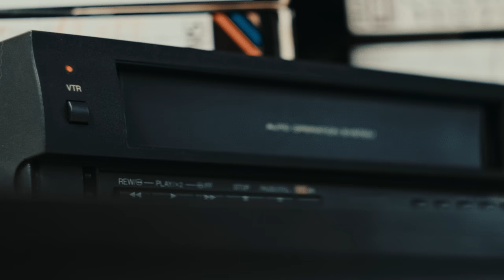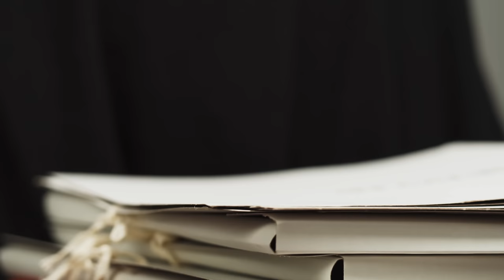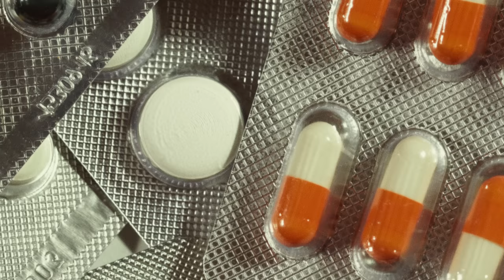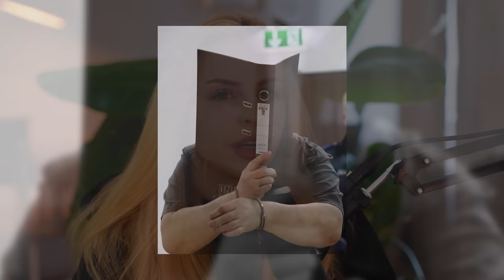10-Jährige entführt in Weimar | Der schreckliche Fall Stephanie Drews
10-Jährige entführt in Weimar | Der schreckliche Fall Stephanie Drews

Der Fall:
Im Jahr 1991 spielt die 10-Jährige Stephanie Drews mit ihren Geschwistern und Freunden in einem Park. Die Kinder werden von einem Mann angesprochen, der den Weg zum Schloss Belvedere gezeigt bekommen möchte. Stephanie willigt ein und die beiden verlassen zusammen den Park. Doch Stephanie kommt nicht zurück.

📖🔍Quellen:
Insolito Crime News (YouTube): Entführung und Mord - Der Fall von Stephanie Drews, 2023. Link: Entführung und Mord - Der Fall von Stephanie Drews - YouTube
Dokumentation "Ermittlungsarbeit im Mordfall einer Zehnjährigen" in der ARD-Mediathek. Link: Kripo live: Ermittlungsarbeit im Mordfall einer Zehnjährigen | ARD Mediathek. Zugriff auf YouTube: Simon B. – a certain dose of Doku: Doku & Reportage - Tätern auf der Spur - Der Mordfall Stephanie D. - Kripo live, 2021. Link: Doku & Reportage - Tätern auf der Spur - Der Mordfall Stephanie D. - Kripo live (youtube.com)
Ziegler, Jean-Pierre (Spiegel-Zeitung): Mordfall Stephanie. Frau Becker erkennt ein Muster, 2018. Link: Fall Stephanie aus Weimar: Wie die Polizei den Mord nach fast 27 Jahren aufklärte - DER SPIEGEL
Bild (Zeitung): Hans-Joachim G. gesteht Entführung. Stephanies Killer winselt im Gericht, 2018. Link: Hans-Joachim G. gesteht Entführung: Stephanies Killer winselt im Gericht | Regional | BILD.de
Bischoff, Katrin (Mitteldeutsche Zeitung): Tod vor 27 Jahren. Mordfall Stephanie aus Thüringen vor 27 Jahren: LKW-Fahrer vor Gericht, 2018. Link: Mordfall Stephanie aus Thüringen vor 27 Jahren: Lkw-Fahrer vor Gericht (mz.de)
Berliner Zeitung (Zeitung): Kindsmord vor 27 Jahren: Lebenslange Haft für Stephanies Drews Mörder Hans-Joachim G., 2018. Link: Kindsmord vor 27 Jahren: Lebenslange Haft für Stephanies Drews Mörder Hans-Joachim G. (berliner-zeitung.de)